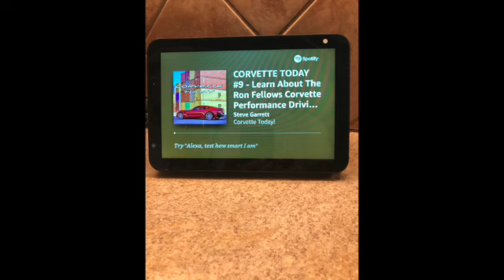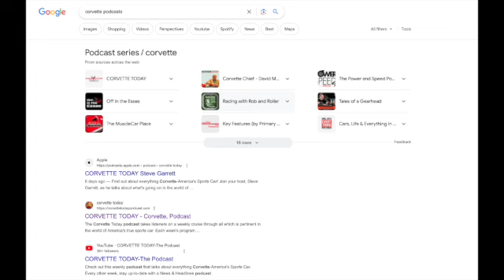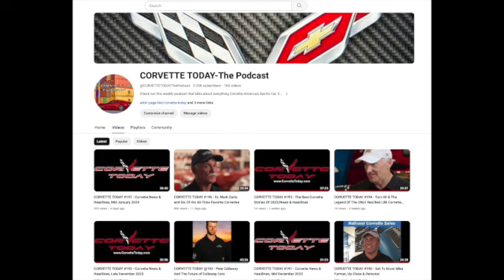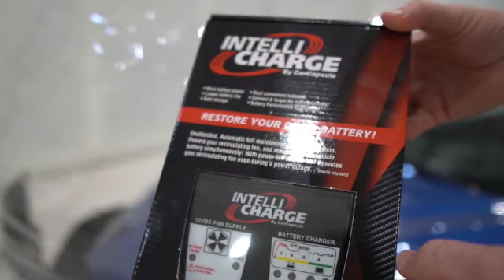What Is The Story Behind Corvette Today? | Journey Of Corvette Today #200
If you want to learn more about the journey of Corvette Today, you can visit:

This video covers the following subjects:

- Guests on Corvette Today
- What is special about a Corvette?
- Who inspired Steve Garrett to start his podcast?

We celebrate the 200th episode of CORVETTE TODAY - the ONLY current podcast dedicated to Corvette!

Your host, Steve Garrett, talks about the beginnings of CORVETTE TODAY, how he started the show, some of the guests that have appeared on the show and some of the highlights that have happened since CORVETTE TODAY started in April of 2020.

A Celebration Of 200 Shows! CORVETTE TODAY #200 \

Please enjoy this retrospect of CORVETTE TODAY as we celebrate show #200!

If you wish to learn even more about what is happening at The National Corvette Museum, I suggest you check out our various other video clips:

Our video explores guests on Corvette Today, what is special about a Corvette, and who inspired Steve Garrett to start his podcast.

Have I responded to your concerns about the story behind Corvette Today?